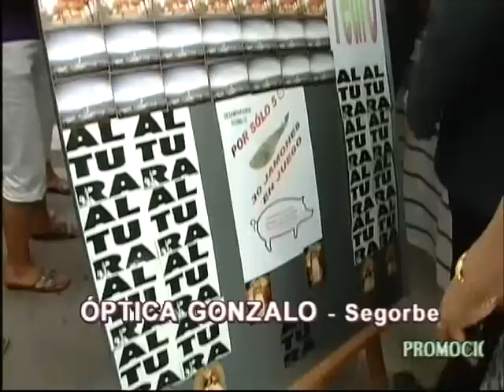TVALTOPALANCIA - IX FERIA DEL COMERCIO Y TURISMO, ALTURA 17- 7- 12